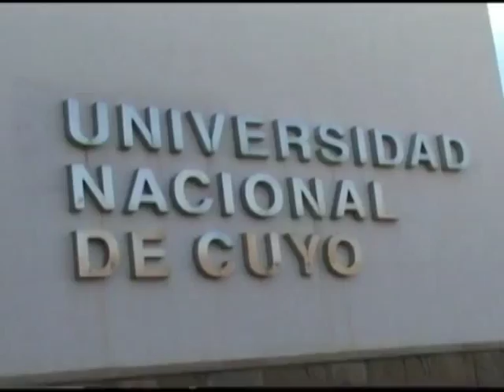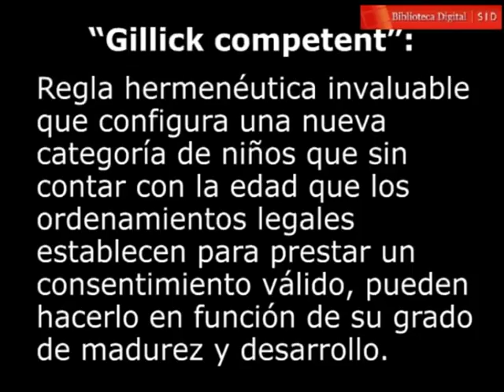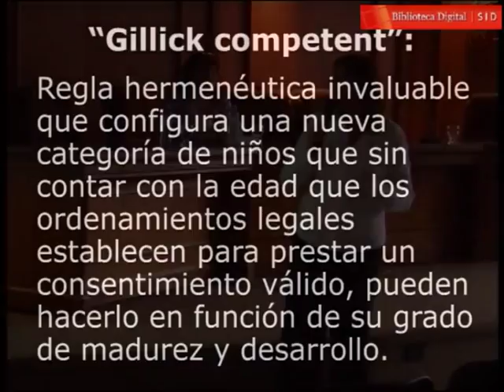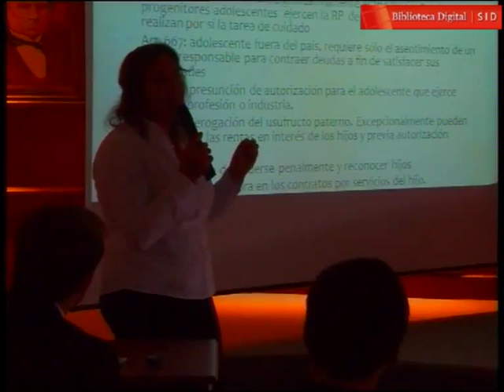Dra. María Alejandra Ferrer : Capacidad progresiva en el nuevo código unificado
La Dra. María Alejandra Ferrer distingue la capacidad de derecho de la capacidad de ejercicio. Explica cómo se incorpora el término adolescente y se elimina el de menor adulto, así como, el de patria potestad pasa a ser responsabilidad parental. Habla sobre la autonomía progresiva y la competencia, a partir del Caso Gillick (1986). Da las condiciones de aplicación de la Competencia Anticipada, diferenciando entre competencia para consentir -aún frente a la oposición paterna- y competencia para rechazar un tratamiento médico -aun consintiéndolo los padres-.